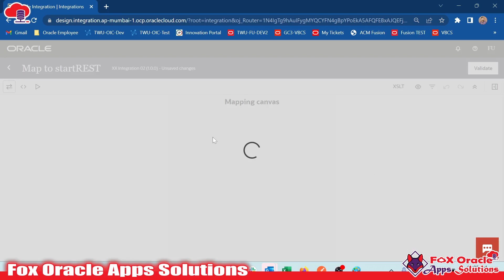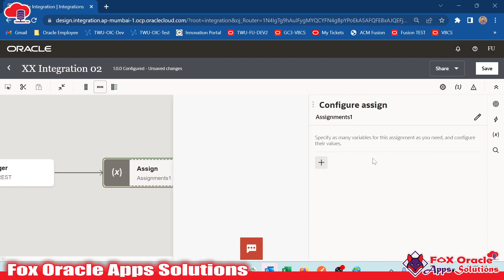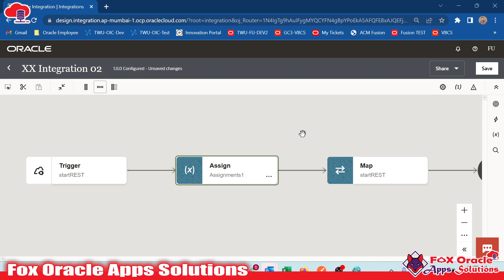28. Operators in oracle integration | Operators in OIC | Operator in OIC | OIC tutorials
Hi All,
In this video, we are going to learn about operators in oic.
How many operators in oic?